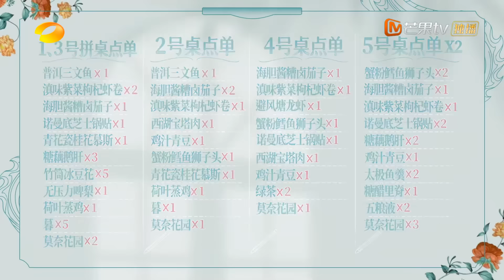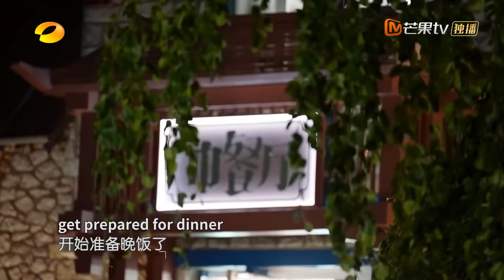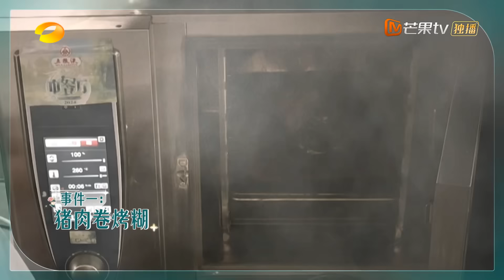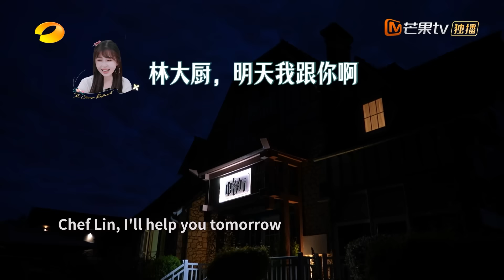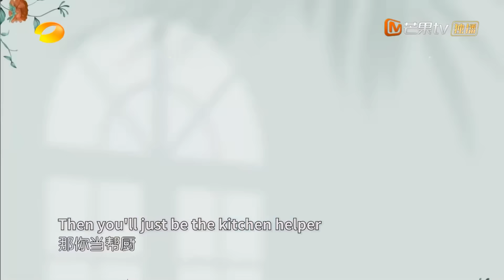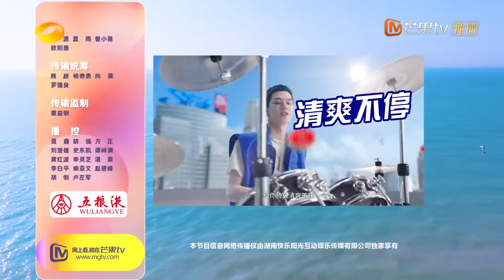【ENG SUB】国潮营业爆单黄晓明虞书欣开启商业互夸 胡一天学习古筝《沧海一声笑》立马拿捏 | 中餐厅8 The Chinese Restaurant S8 EP8 | MangoTV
本季合伙人：黄晓明/尹正/虞书欣/姜妍/林述巍/胡一天/戴广坦/翟潇闻

2024年是中法建交60周年，《中餐厅 第八季》将以此为背景选择法国进行本季节目录制。本季中餐厅将重点打造三大创新主题周，即奥运加油周、国潮文化交流周、中法友谊周、在进行美食文化输出的同时，增进中法之间人民的友谊。